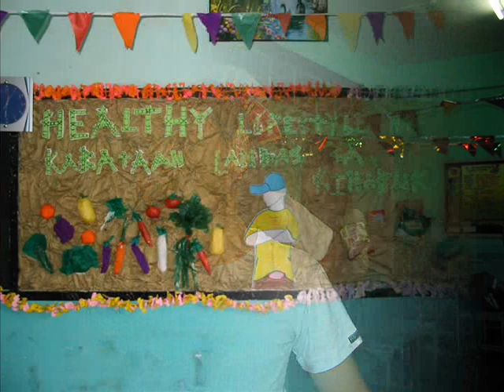2nd year lccd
astig na malupet